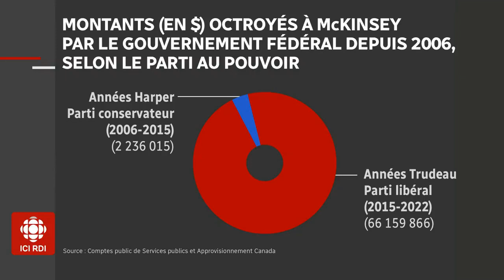Un expert dénonce l'influence de la « pieuvre tentaculaire » McKinsey sur le gouvernement Trudeau